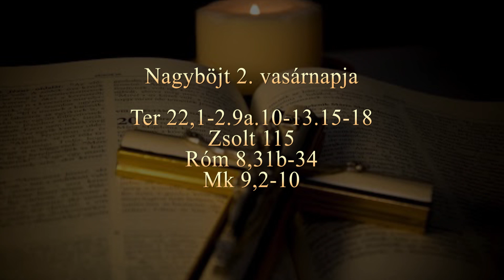Vasárnapi Ige - Nagyböjt 2. vasárnapja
Heiter Róbert Gottfried szepetneki plébániai kormányzó gondolatai